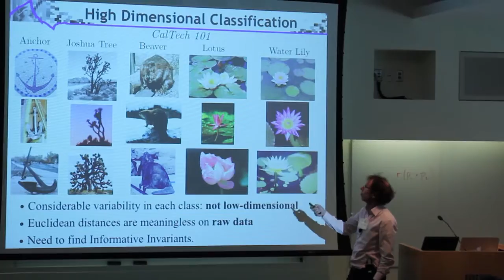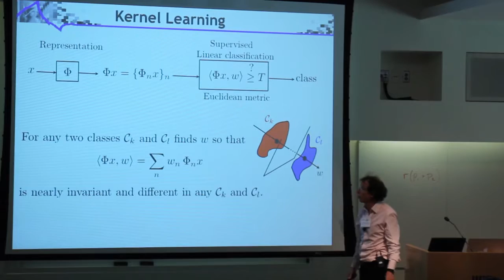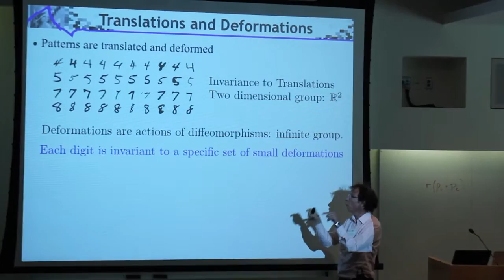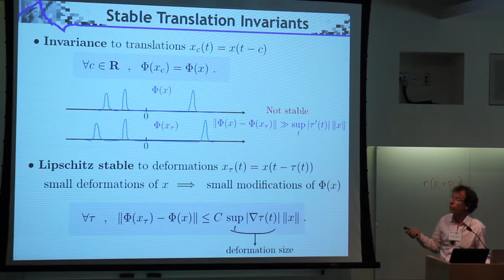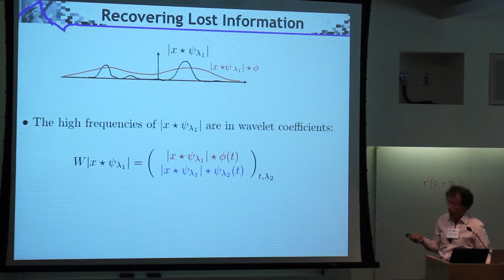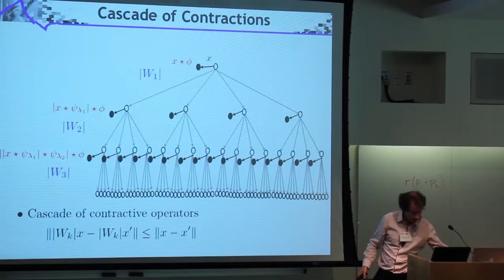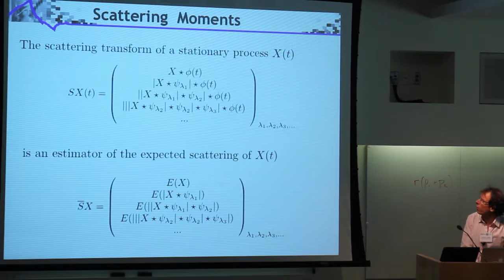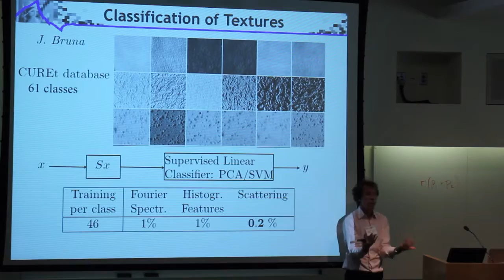Scattering Bricks to Build Invariants for Perception [part 1]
Stéphane Mallat - Ecole Normale Superieur